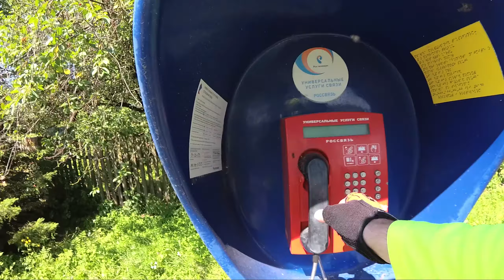Грязная поездка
Погода не очень,
границы закрыты,
ищу новые дороги по месту.